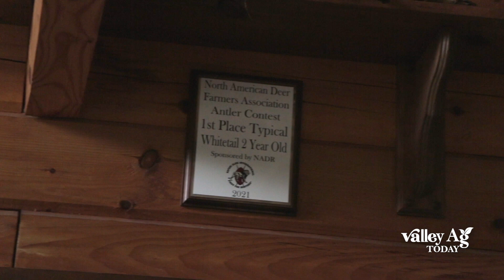Valley Ag Today with Chris Hendrix of Illinois Dominant Bucks